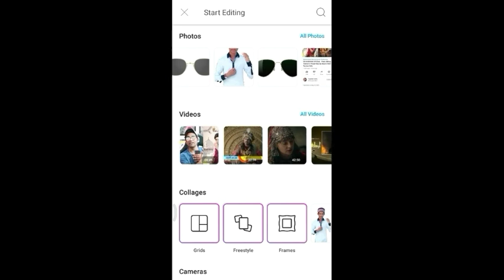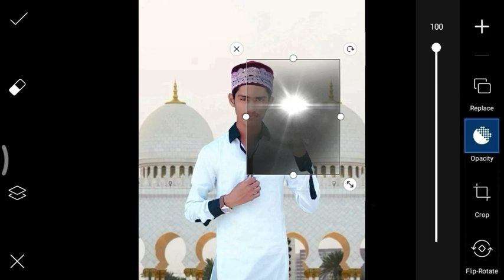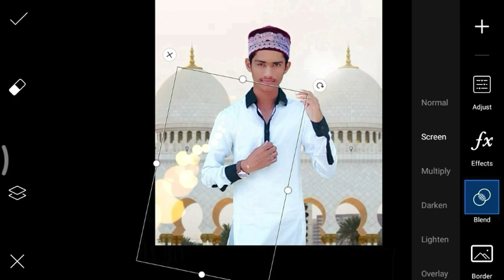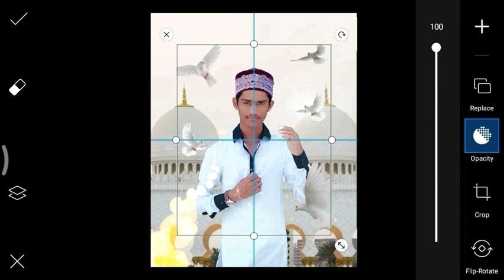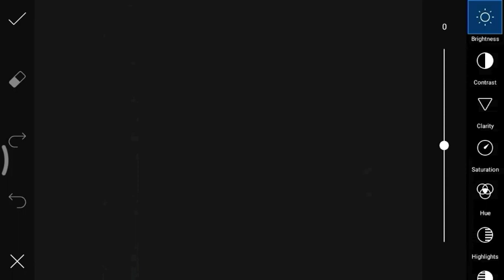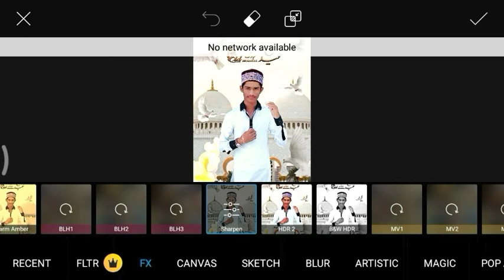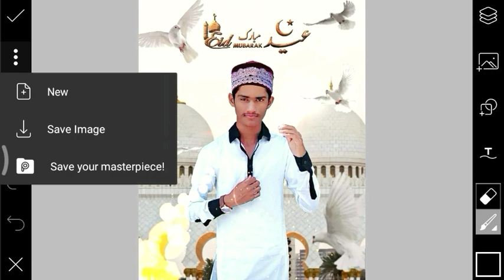EID MUBARAK SPECIAL - Photo Editing Tutorial in PicsArt step by step in Hindi - Mahfuz Editz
I HOPE TO SEE MORE VIDEOS WATCHING AND SUBSCRIBE MY YOUTUBE CHAINAL MAHFUZ EDITZ EID SPECIAL PHOTO EDITING AND LIKE 👍 THIS THEN TO SEE MORE VIDEOS AND SHARE THIS VIDEO WITH EVERYONE

I AM USE FOR PHOTO EDITING APP

MAHFUZ EDITZ TECHNICAL OFFICIAL
TO HAPPY EID MUBARAK 💓💓

EDITZARMY